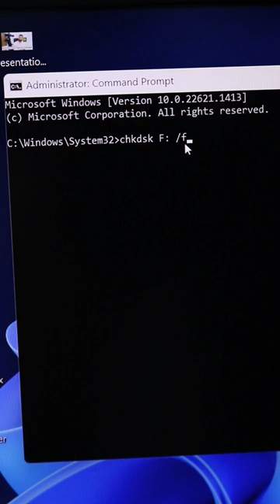Fix Pendrive or memory card problems without formatting